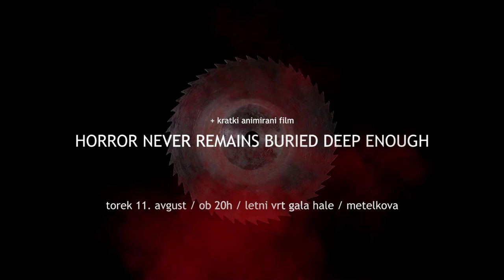Prekletstvo Valburge / 11. 8. 2020 / Gala Hala / Metelkova / Ljubljana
Posebna projekcija filma PREKLETSTVO VALBURGE in koncert glasbe iz filma v izvedbi zasedbe DIGITAL CRIMINAL

Torek 11. avgust 2020 ob 20h / letni vrt Gala Hale / Metelkova / Ljubljana

Program:

- kratki film MAKING OF THE CURSE OF VALBURGA
- celovečerni film PREKLETSTVO VALBURGE
- kratki animirani film HORROR NEVER REMAINS BURIED DEEP ENOUGH
- koncert DIGITAL CRIMINAL